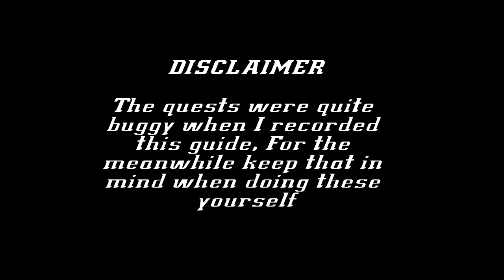TibiaME: Fabulara 2019 Update Story Quest Guide